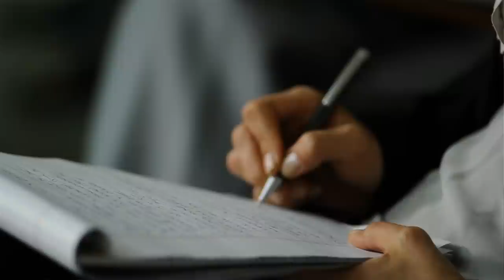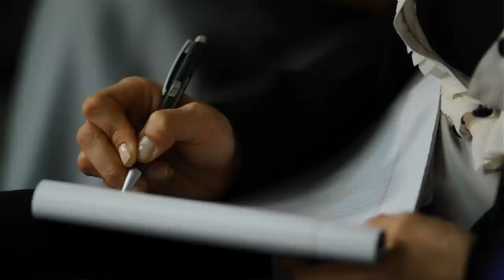Karen Korematsu, Co-Founder, Fred T. Korematsu Institute for Civil Rights and Education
Karen Korematsu, Co-Founder, Fred T. Korematsu Institute for Civil Rights and Education, a Program of Asian Law Caucus, speaks at the "Know Your Rights" event at Pars Equality Center in San Francisco.